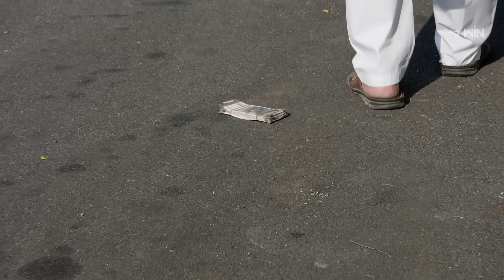Mouna Poratam | 17th May 2024 | Full Episode No 662 | ETV Telugu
Suvarna gets shocked after learning that Raja Shekar has been detained by police. Godhavari's boss pretends to be blind to learn more about Durga.